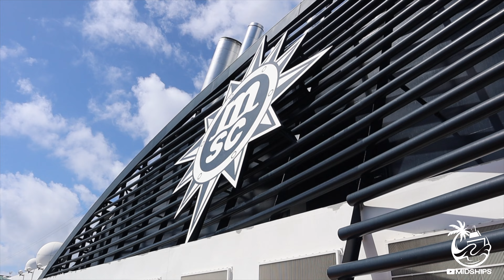Arrest Made After Alaskan Cruise Ship Stabbing Spree! 🚨🔒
TOPICS COVERED-

Horror struck the Alaskan seas aboard the Norwegian Encore as a crew member allegedly went on a stabbing spree, leaving four people injured. Amid attempting to lower a lifeboat to flee the ship.

MSC Cruise's ship Meraviglia arrived to Brooklyn NY with an endangered whale stuck on the ships bow.  Officials are determining if the whale was alive when making contact with the cruise ship.